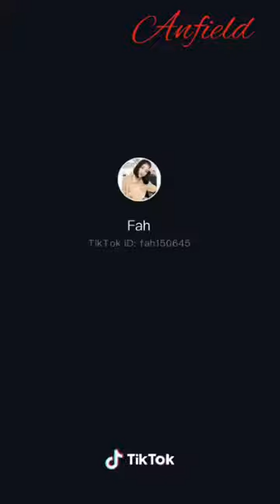🔥 Hot EP. 798 TikTok Thailand by. Anfield Vedio [ Full HD ]